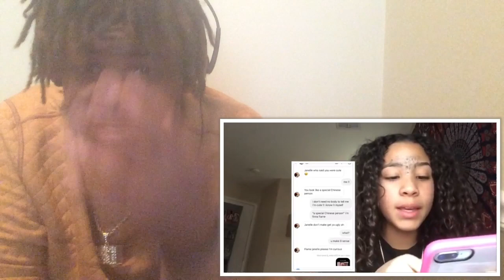Janelle Cain exposed Jazzy Josh | Reaction